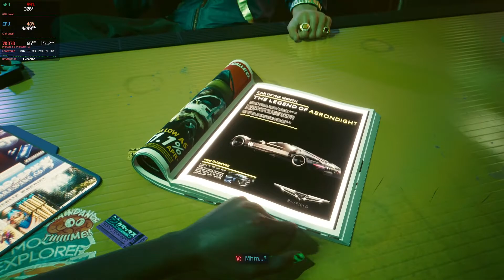Cyberpunk 2077 4k with DLSS running thru Proton Linux.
The game is running thru GE-Proton7-17, i am using the Heroic Games Launcher to install the game from GOG.

I am using MangoHUD to display the information you can see on the top left

Heroic Games Launchers settings:
- Wine Version: Proton - Proton-GE-Proton7-17
- Enable Esync: true
- Enable Fsync: true
Other options:
- Advanced Options (Environment Variables): PROTON_HIDE_NVIDIA_GPU=0 PROTON_ENABLE_NVAPI=1

PC setup:
CPU: Intel Core i7 8700 (OC to 4.2gh)
GPU: RTX 3080
RAM: 32gb of 3200mh
OS: Arch Linux
Kernel: 5.17.4